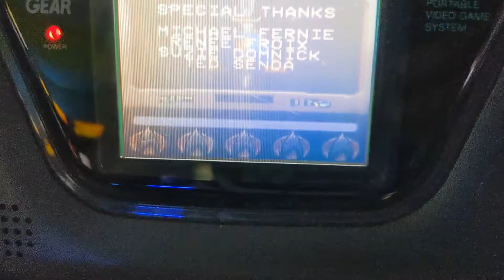This Sat (June 12, 2021) ~ School's Out for Summer Bash at Flynn's Arcade (Margate, Fl)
Totally family friendly - Students & Teachers enjoy the night for just $10 :) There'll be giveaways, Boba Tea, Cotton Candy, Pop Corn, Arcade, Videos Games & so much more. Won't you join us.

Address: 5869 Margate Blvd, Margate, Fl, 33063